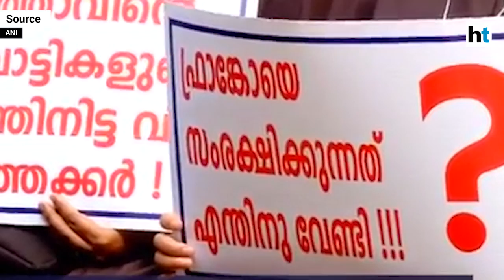Kerala Nuns protest to demand arrest of rape accused Bishop Franco Mulakkal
Kerala nuns took to the streets in Kochi on Saturday. They protested the delay in action against Jalandhar bishop Franco Mulakkal who is accused of sexually exploiting a nun.

Holding placards and banners, the nuns, along with activists, staged a sit-in at the High Court junction in the city. They said that they had been denied justice by church authorities and police. “We are not getting justice from the police, from the church authorities or from the government so we thought of conducting this hunger strike," said a nun who did not want to be named.

The 43-year-old victim nun will hold a press conference in Kottayam on Sunday. She had in her complaint alleged that the bishop had sexually abused after summoning her on the pretext of discussing an important issue in 2014. He later raped 13 times in the next two years.